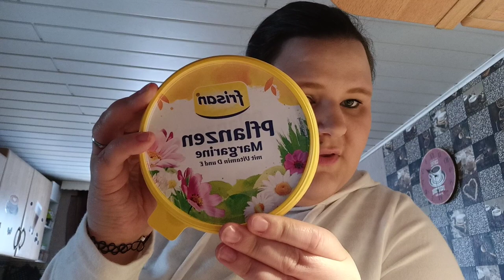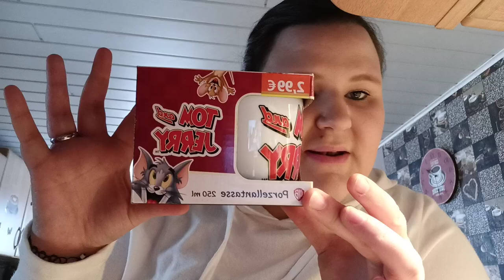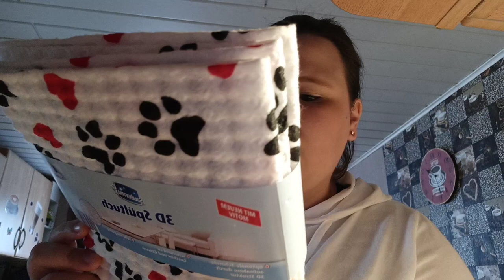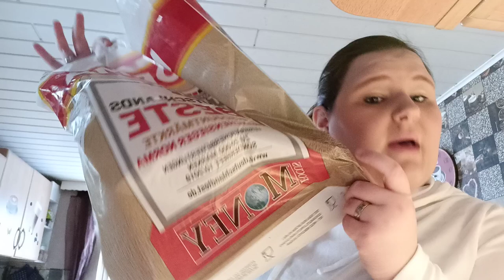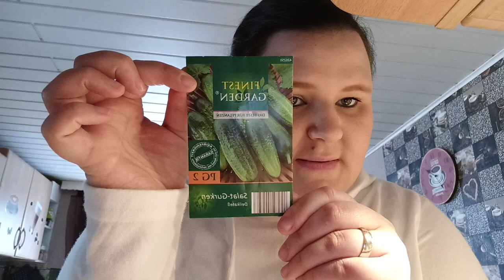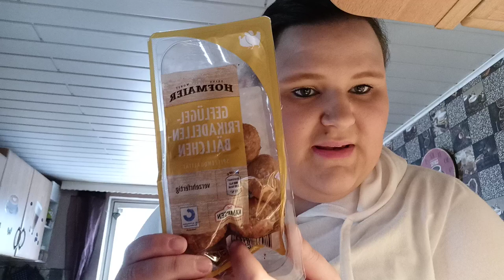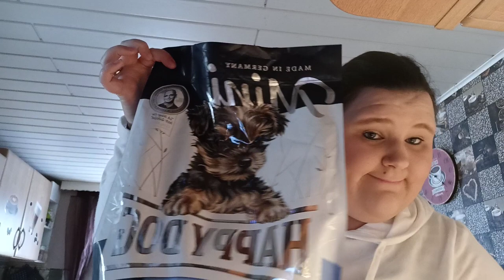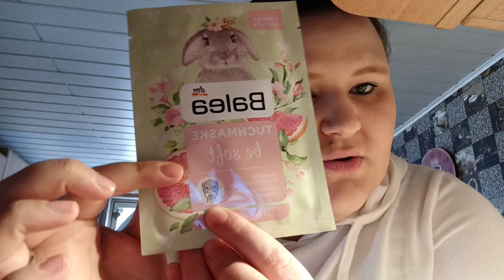Gemischter haul 2021